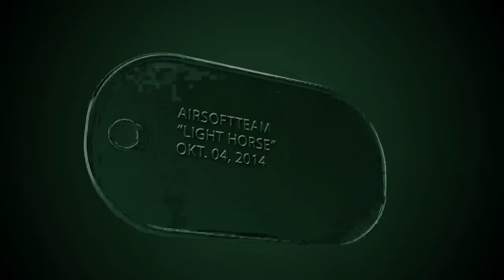Light Horse 4. Entwurf